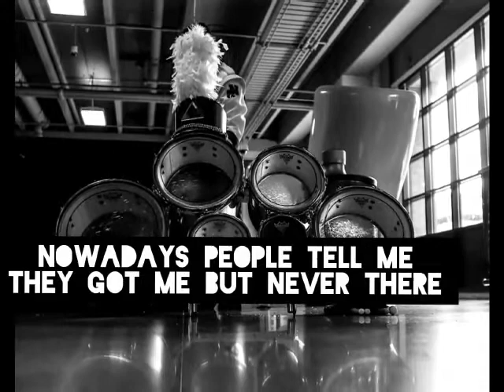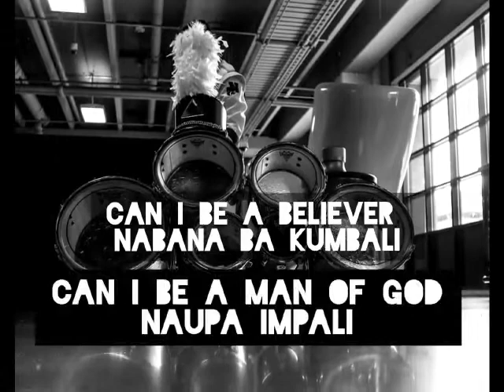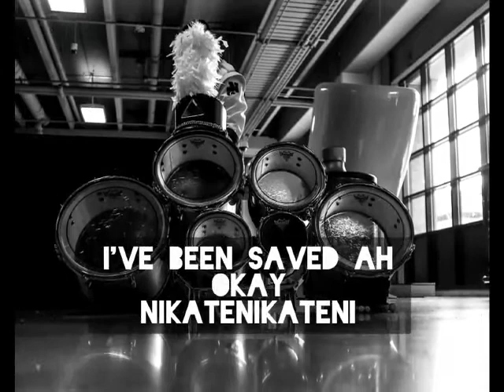Pg'm - Ukukusha(raising) freestyle part 1 lyrical video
These are series of freestyles that Pg'm has started doing that can help people grow their minds and challenge them to look at certain things in a different way